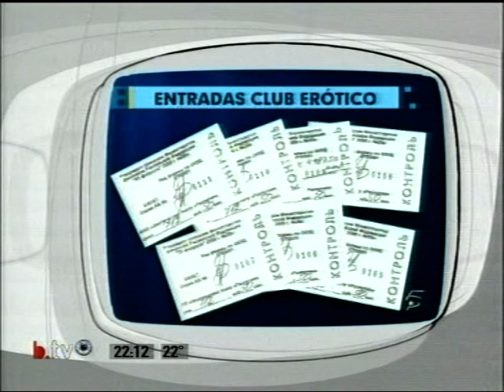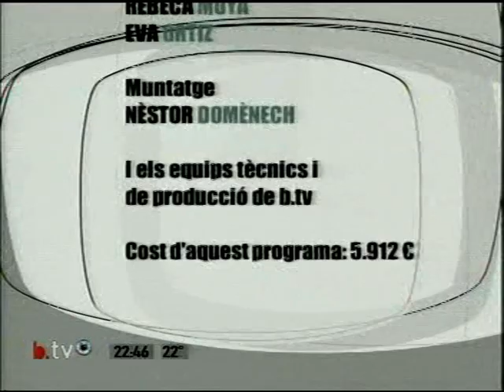Martí Galindo al TeleMonegal de betevé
TeleMonegal Temporada 1 - Programa 44 (13/07/2004). Ferran Monegal entrevista a Martí Galindo - betevé